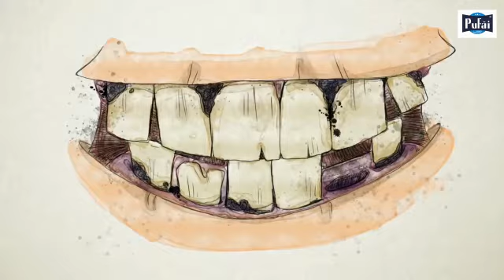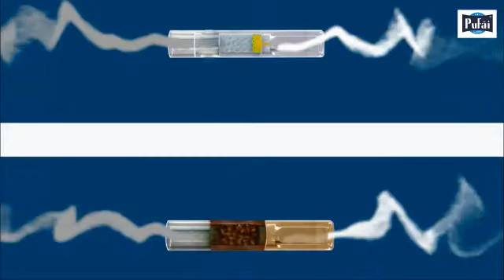Pufai Disposable Cigarette Filters Holder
Pufai reduce tar and providing safe smoking.

Think yourself, just try !